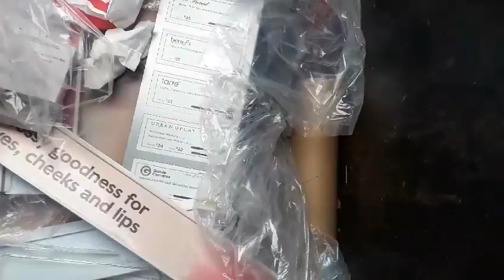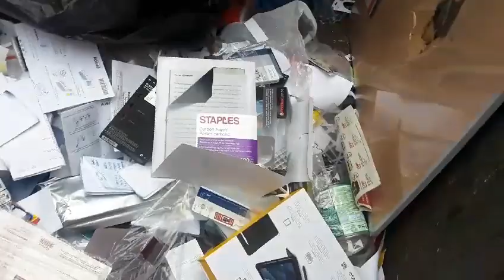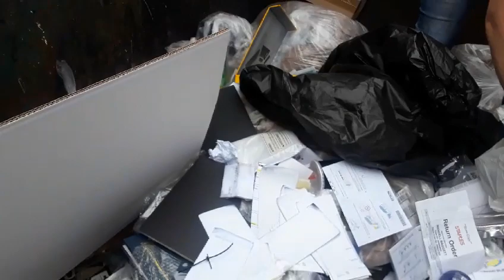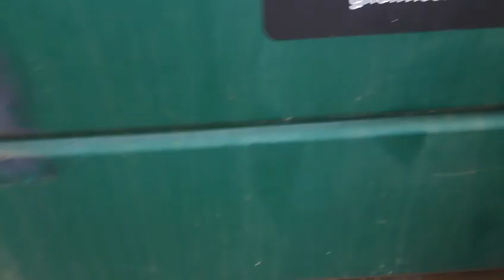Amazing tjmaxx clothing Haul